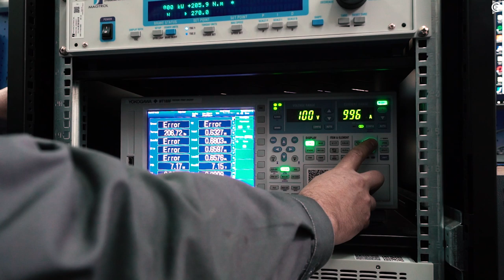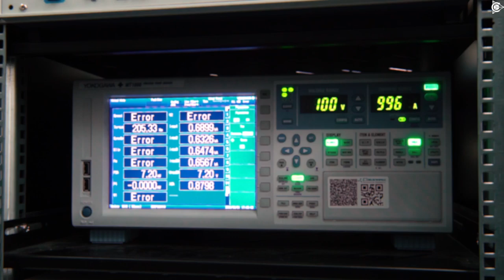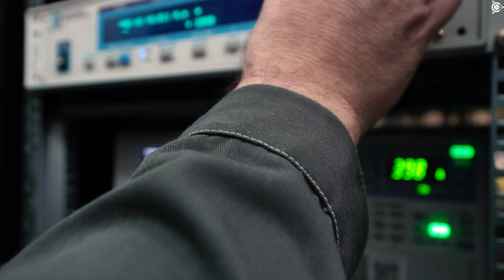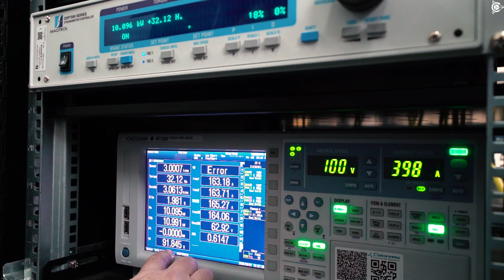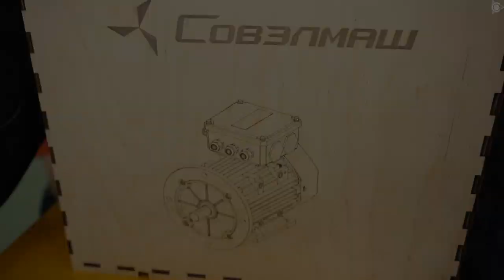Ассортимент двигателей «СовЭлМаш» l Проект «Двигатели Дуюнова»